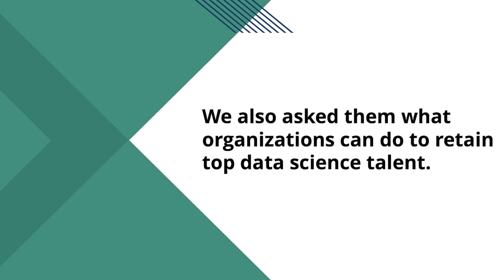Confessions of a Data Scientist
Why is turnover amongst data scientists at an all-time high? We asked our data scientists at RapidMiner what they thought about the Data Science Talent Crisis. Hear their thoughts on how data scientists' expectations don't quite match reality and what companies can do to retain their talent